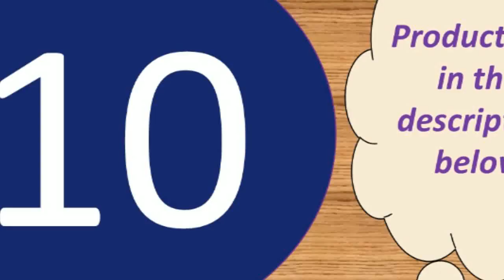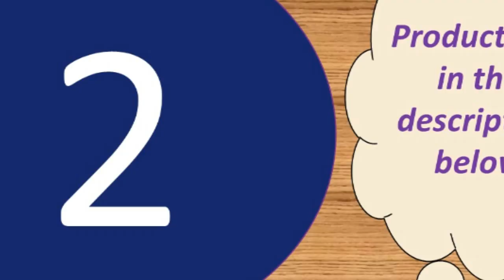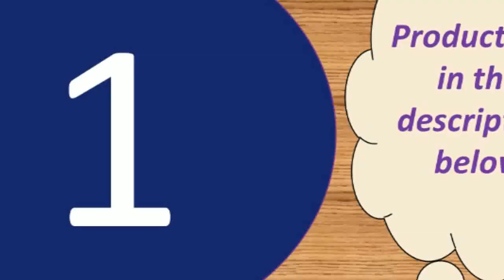Top 10 microphonein india under 50$ 2017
Specifications:
Output Impedance: 150Ohm+ / -30%
Microphone Output Interface: 3.5mm
Signal Noise: 78dB
XLR Cable Length: 2.5m
Frequency Response: 20Hz-16kHz
Load Impedance: Greater than equal 1000Ohm
Electrical Current: 3mA

Microphone-core: Dia. 16mm
Polar Pattern: Uni-directional
Frequency Response: 20Hz-20kHz
Sensitivity: 45dB±1dB

Product material: ABS material + aluminum alloy
Product color: gold, rose gold, black
Pickup: Capacitive
Output power: 10mw headphone output 5w speaker output
Comfortable charging: DC5V
Frequency range: 100mhz-10000mhz
Maximum sound pressure level: 115db 1khz THD1%
Reverb mode: echo is active reverb
Power supply: built-in 18650 battery